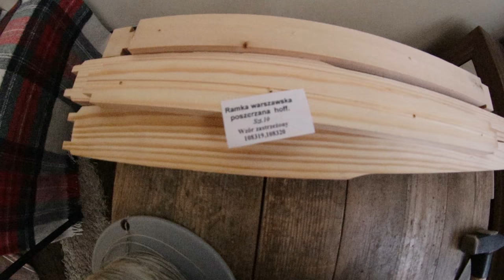BeeRoyal - Składanie ramek z Tomkiem Miodkiem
W taki oto sposób ja składam ramki, przed TV, oglądam Tomka Miodka. Pomimo, że wiem już sporo, to zawsze mogę w jednym czasie skłądać ramki i douczać się. Bo wiadomo, nie wszystko jest dobre co necie pokazują. Trzeba cedzić sitem syf z internetu ;)